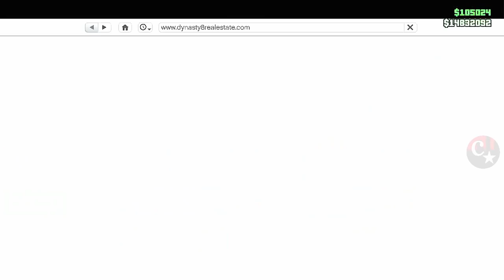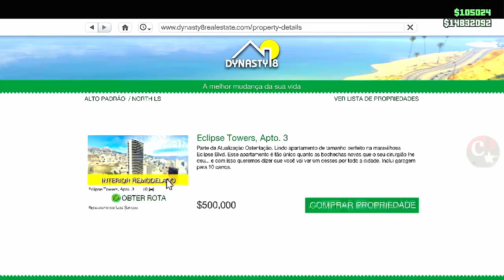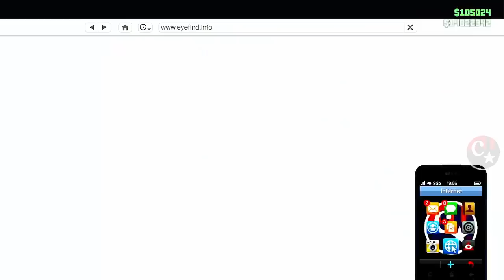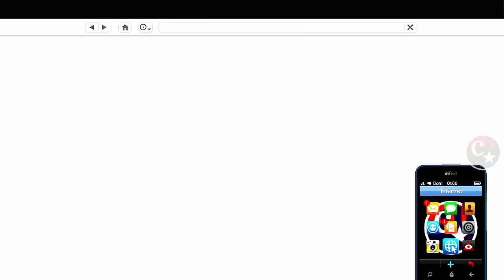💥BRAND NEW💥TROCAR RODAS, INTERIOR MODDED ETC 100% SOLO 🙏(Bunker)PS4/PS5/XBOX GTA5 ONLINE🔞🌐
▬▬▬▬▬▬▬▬▬▬▬ஜ۩۞۩ஜ▬▬▬▬▬▬▬▬▬▬▬▬▬▬
▓▓▓▒▒▒░░░ LEIA A DESCRIÇÃO DO VÍDEO ░░░▒▒▒▓▓▓ ▬▬▬▬▬▬▬▬▬▬▬ஜ۩۞۩ஜ▬▬▬▬▬▬▬▬▬▬▬▬▬

💥CARROS MODDEDS💥& CONTAS UPADAS P/ PS4:
♠ COMANDO CV74 - NOVO COMANDO
🎮 ID: PS4 - Capitaocaverna74 👈
🎮 ID: PS4 - Capitao74caverna 👈
🎮 ID: PS4 - Ccaverna74 👈
🎮 ID: PS4 - Capitao_74 👈
🎮 ID: PS4 - Capitao-74 👈

🌟🌟 CANAIS PARCEIROS 🌟🌟